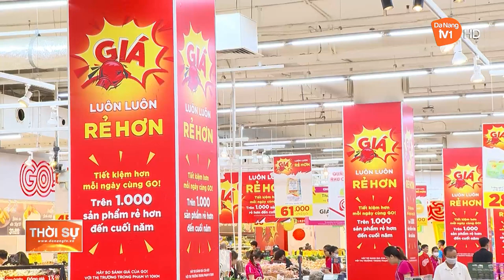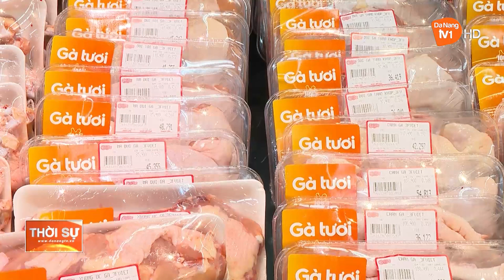ĐÀ NẴNG: DOANH NGHIỆP LÊN KẾ HOẠCH KINH DOANH TẾT NGUYÊN ĐÁN